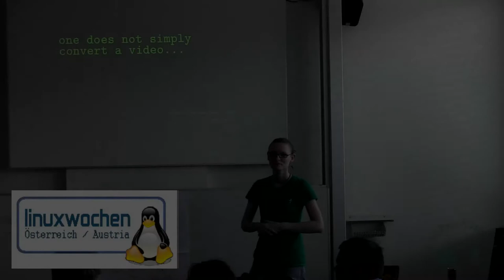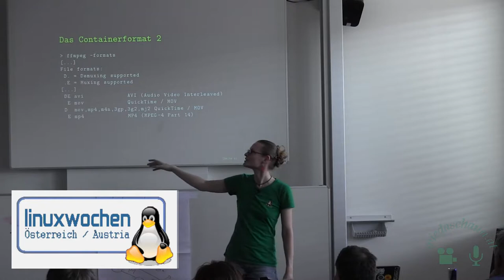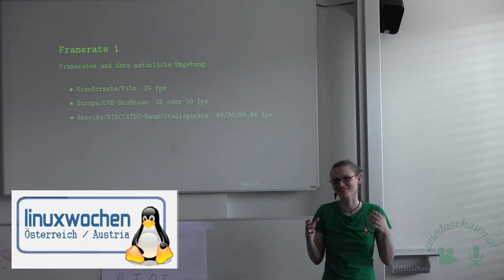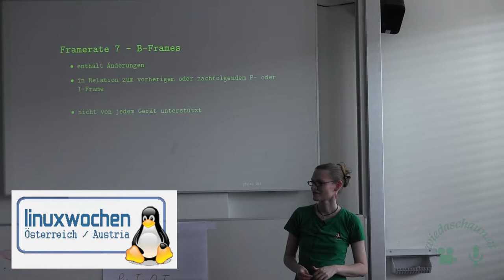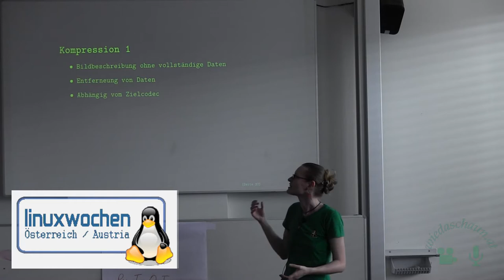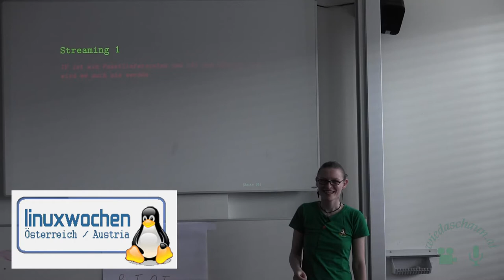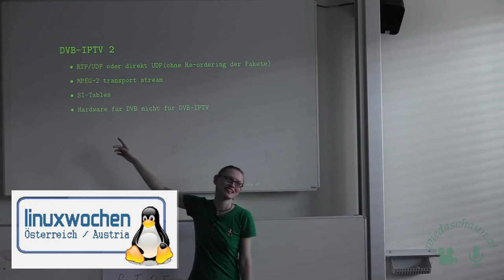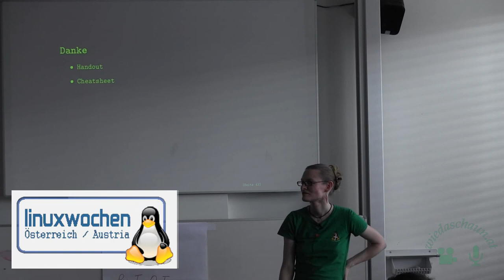One does not simply convert a video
Vortrag: One does not simply convert a video
Erfahrungen mit Videokonvertierungen

Rabenkind

Basics, Stolpersteine und Standards bei Videokonvertierungen mit Schwerpunkt auf ffmpeg.

Kurzer Abriss der Basics der Begriffe die verwendet werden und was Sie bedeuten. Verwendung von ffmpeg und die Versionsunterschiede. Video-Standards und Minima. Eventuell ein kurzer Abriss zu Streaming.

Info: Dieser Talk ist in Denglisch. Ich verwende je nach dem WAS ich ausdrücken möchte entweder die englischen oder deutschen Begriffe oder beides. Eine Übersetzung der Begriffe ist teilweise nicht möglich da die Begriffe im Deutschen etwas anderes bedeuten oder auf eine andere Art in Videos verwendet werden.